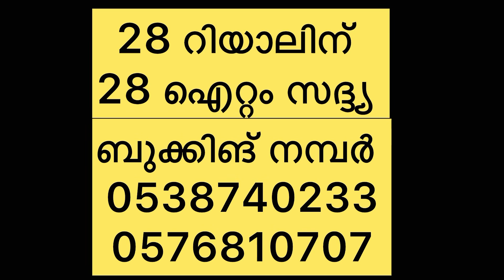28 റിയാലിന് 28 ഐറ്റംസോടെ ഓണ സദ്ദ്യ✌ഷറഫിയ-ജിദ്ദ